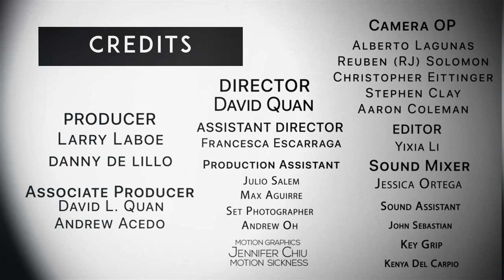NFMLA Stage 5 Filmmaker Interview | Jonathan Hammond